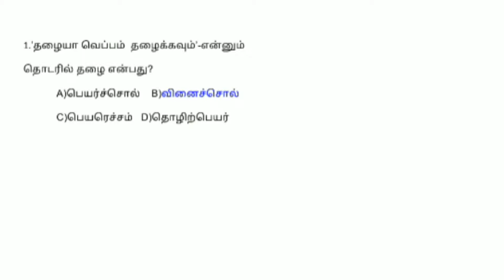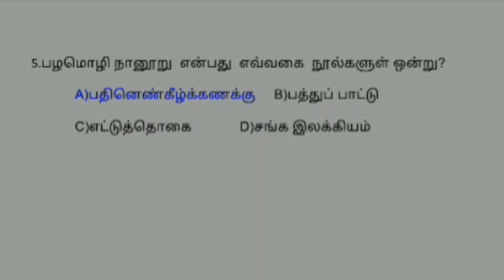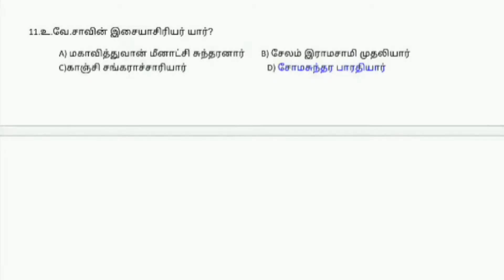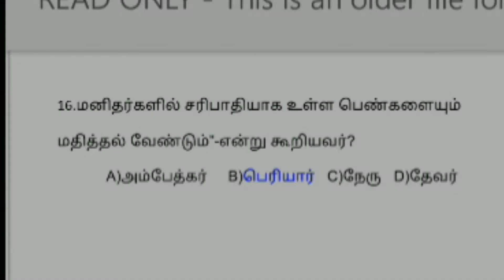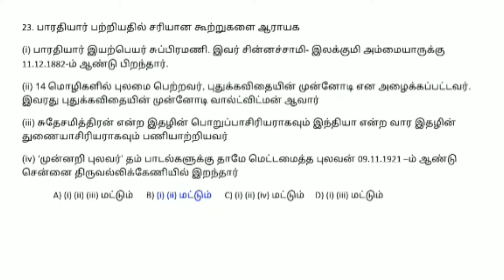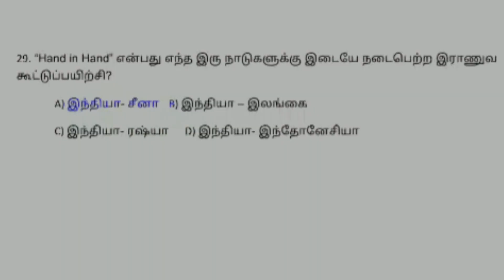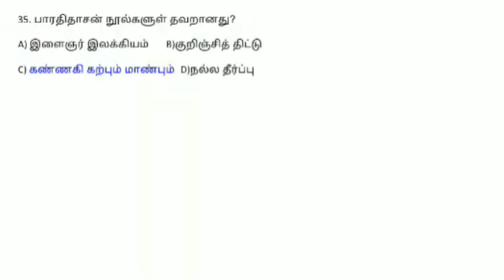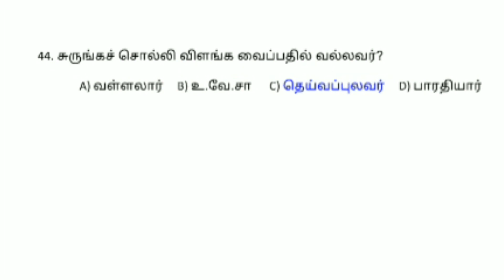TNPSC | TET தமிழ் 6ம் வகுப்பு பருவம் 2 வினா விடை